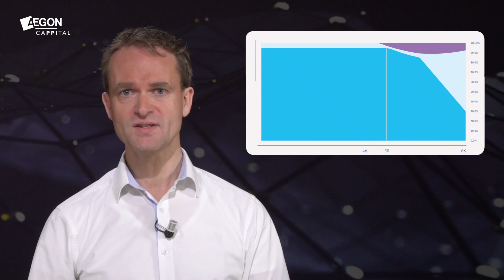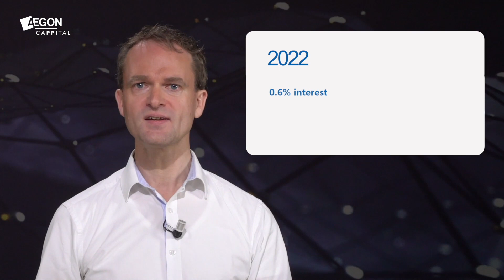Investment news 4th quarter 2022 | Aegon Cappital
Your pension depends on various factors: life expectancy, investments and the level of interest rates. In this journal we will discuss the interest; what role this plays, and how it affects your pension.

Chapters
00:00 start
00:20 Amount of pension benefit
00:51 Investing your pension premium
01:37 The pension stabilizer
01:58 Interest rate and pension
03:23 Investment profiles